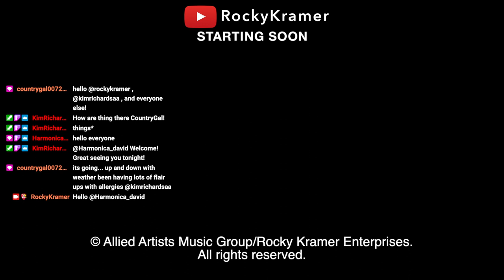Rock & Roll Tuesdays with Rocky Kramer, EP3.38: June 28, 2022 Soundtracks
Synopsis: Rocky celebrates soundtracks from movies, TV and video games.

Notes: Rocky performs songs by Alabama 3, Chris Cornell and Aerosmith.

CAST & CREW
Host …. ……… Rocky Kramer
Executive Producer …. … Kim Richards
Art Director …. …… Sandra Hahn
Unit Publicist – West Coast Jimmy Star
Unit Publicist – East Coast …..… Eileen Beth Shapiro

Rock & Roll Tuesdays with Rocky Kramer is an Allied Artists Broadcasting / Rocky Kramer Enterprises Production.